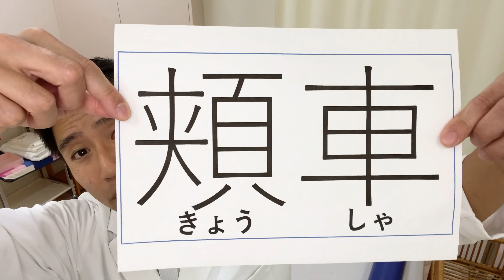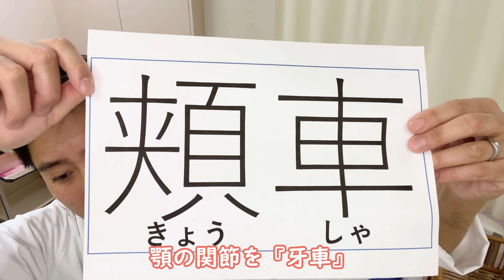【免疫力アップ】簡単ツボ押し【頬車】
免疫力アップが見込める、簡単なツボ押しの紹介です。
0:00 ：はじめに
0:16 ：口と免疫
1:01 ：場所と押し方
3:08 ：唾液腺と自律神経と
5:02 ：名前の由来

NHK「東洋医学ホントのチカラ」(2021年2月27日放送)
で紹介されたツボです。

高橋鍼灸院
〒503-2324 岐阜県安八郡神戸町八条６９０